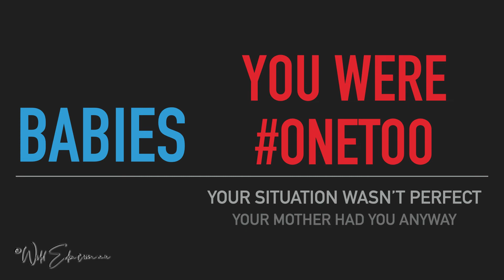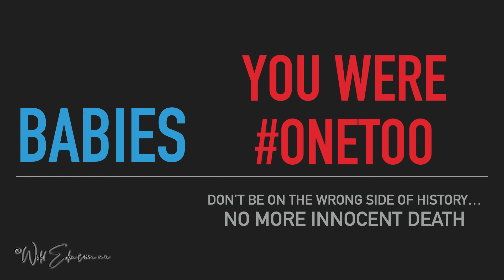The gruesome choice - photos of you...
Our Playlists will include:
Building
Growing
Kids Activities
Soul Food

We are a small family (6 children), trying to get back to life the way it was intended. After a rocky start (that involved crime, drugs and much other junk), Jesus has rescued us and now changes us daily.

Our main aim is honouring God, doing right by our children and being safe so please excuse the quality of the video!

We are building our own home that will also serve to help others, starting out in permaculture, homeschool and run our own business selling the products we rely on.

We hope our journey (failures and all) will help you in some way...

Products we use and showcase after passing our test(s) are sold